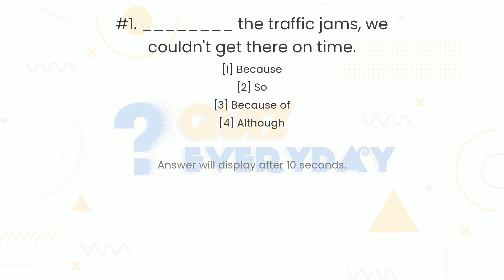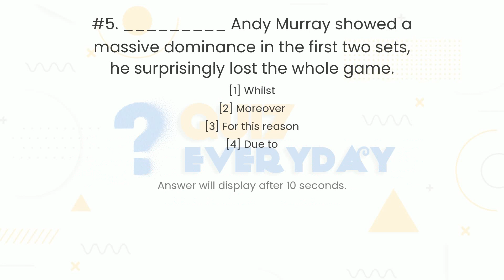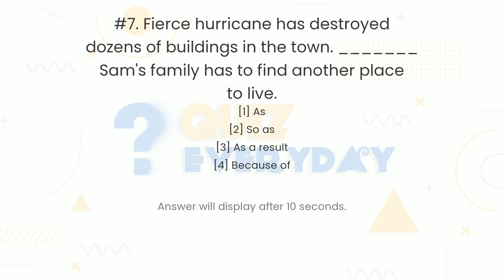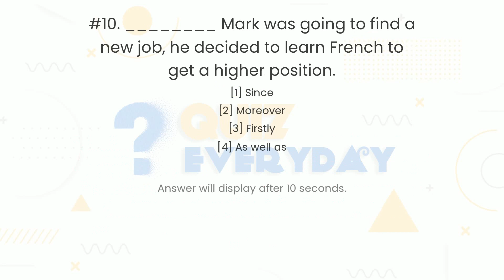ENGLISH GRAMMAR Linking Words Quiz. Challenge 10/10! English Quiz Every day